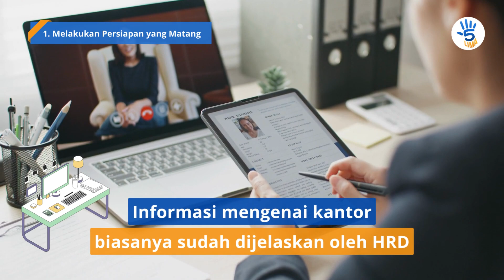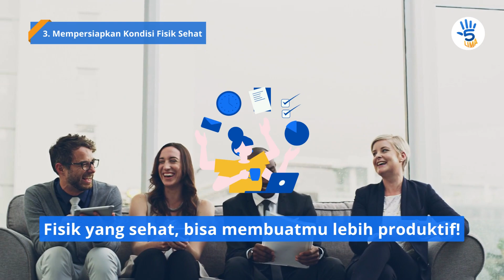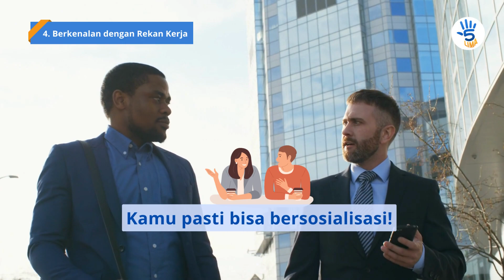5 HAL YANG HARUS KAMU LAKUKAN SAAT BARU PINDAH KE KANTOR BARU | LIMA OFFICIAL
Hello, Sobat LIMA!

Selamat karena kamu sudah mendapatkan pekerjaan di kantor baru! Setiap kantor tentu memiliki lingkungan, kebiasaan kerja, dan budaya yang berbeda. Pindah ke kantor baru artinya kamu perlu menyesuaikan diri dengan lingkungan kerja, kebiasaan, dan rekan kerja yang baru. Wajar saja jika fase ini membuat kamu merasa gugup, resah, atau khawatir akan kesulitan beradaptasi dengan lingkungan di kantor baru.

Apakah kamu merasa demikian? Jika iya, sebaiknya kamu tonton video ini dan mulai ketahui apa saja yang perlu kamu lakukan agar tidak terlalu gugup saat pindah ke kantor baru. Minlo juga akan menjelaskan tips paling ampuh yang dijamin bisa membantu kamu lebih mudah beradaptasi dan tidak gugup lagi. Jadi pastikan kamu menonton video ini sampai habis ya! Di video kali ini, akan membahas tentang hal yang harus kamu lakukan saat baru pindah ke kantor baru.

Life Hacks for Your Better Life.

Timestamps :
0:00 - Opening
1:04 - Bridging
1:56 - 1. Melakukan Persiapan yang Matang
2:40 - 2. Mengetahui Pakaian yang Tepat
3:31 - 3. Mempersiapkan Kondisi Fisik Sehat
4:09 - 4. Berkenalan dengan Rekan Kerja
4:56 - 5. Rajin Bertanya
5:35 - Closing

Video ini dibuat untuk tujuan pendidikan dan untuk membuat kehidupan Kamu menjadi lebih mudah dan lebih keren. Video ini mungkin menampilkan konten yang tidak sesuai dengan harapan Kamu. Namun, kami berusaha menampilkan yang terbaik dan sesuai dengan penelitian yang telah kami lakukan.

Setiap tindakan yang Kamu ambil berdasarkan informasi di video ini sepenuhnya merupakan risiko Kamu sendiri, dan kami tidak akan bertanggung jawab atas kegagalan atau kerugian apa pun. Kamu sepenuhnya bertanggung jawab untuk menggunakan penilaian, perhatian, dan kehati-hatian jika berencana untuk meniru atau melakukan hal yang disebutkan di video ini.

Semua nama produk dan perusahaan yang ditampilkan dalam video adalah merek dagang™ atau merek dagang terdaftar® dari pemiliknya masing-masing. Penggunaan mereka tidak menyiratkan afiliasi atau dukungan apa pun dari mereka.

5 LIMA OFFICIAL: @5LIMAOfficial

Music oleh:
1. Flying High by FREDJI